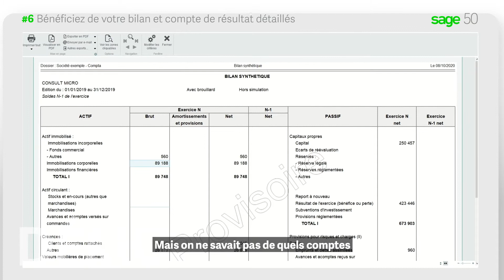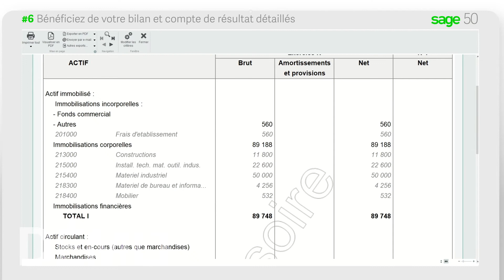#6 Bénéficiez de votre bilan et compte de résultat détaillés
Avec Les Tutos pour vous et votre business, nous vous proposons une série de vidéos courtes pour vous guider sur des fonctionnalités précises issues des remontées de nos utilisateurs.

Ces évolutions apportées à Sage 50 simplifient votre quotidien aussi bien en Gestion commerciale qu’en Comptabilité.

Pour en savoir plus sur ce que Sage 50 peut faire pour vous ; rendez-vous sur notre page Sage